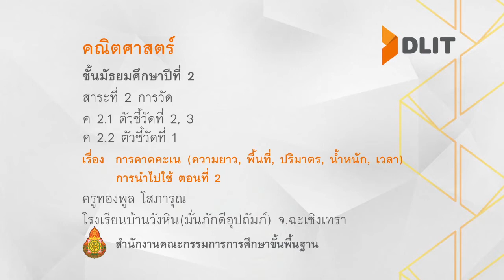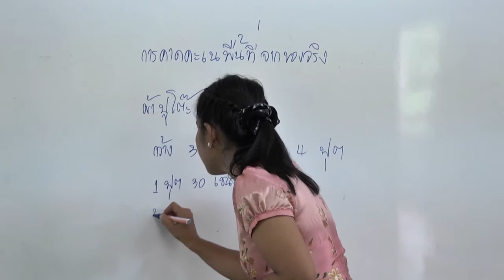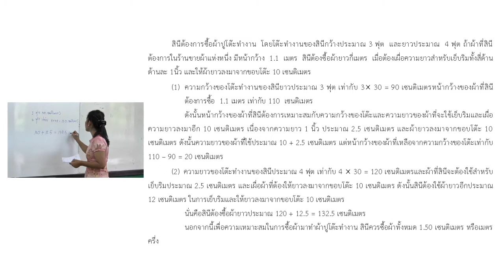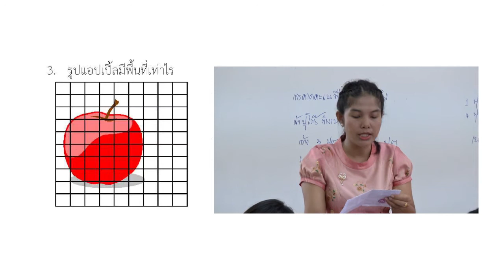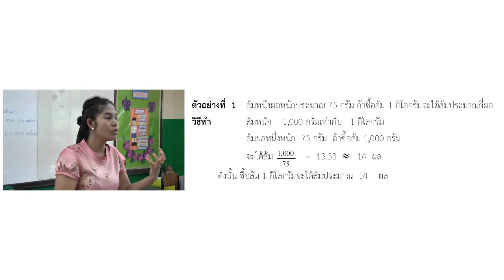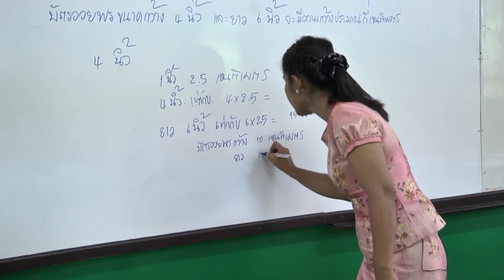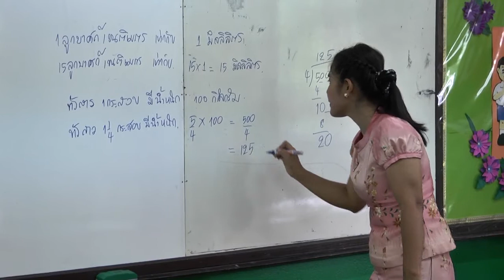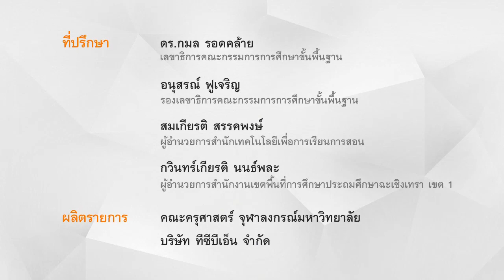คณิตศาสตร์ ม.2 การคาดคะเน ความยาว, พื้นที่, ปริมาตร, น้ำหนัก, เวลา การนำไปใช้ ตอนที่ 2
สาระที่ 2 การวัด
ค 2.1 ตัวชี้วัดที่ 2,3
ค 2.2 ตัวชี้วัดที่ 1
เรื่อง การคาดคะเน (ความยาว, พื้นที่, ปริมาตร, น้ำหนัก, เวลา) การนำไปใช้ ตอนที่ 1
ครูทองพูล โสภารุณ
โรงเรียนบ้านวังหิน (มั่นภักดีอุปถัมภ์) จ.ฉะเชิงเทรา